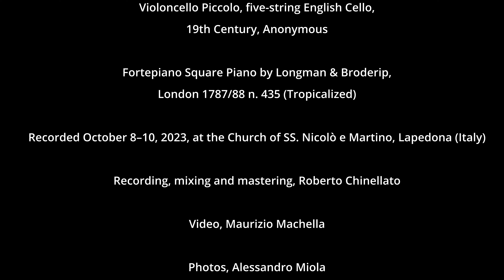J.S. BACH: SONATAS for VIOLONCELLO PICCOLO and FORTEPIANO (Trailer II). EVIL PENGUIN CLASSIC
EVIL PENGUIN CLASSIC

J.S. BACH: SONATAS FOR VIOLONCELLO PICCOLO AND FORTEPIANO

FEDERICO BRACALENTE & ALESSANDRO DELJAVAN

Recorded, October 8–10, 2023, at the Church of SS. Nicolò e Martino, Lapedona (Italy)

Recording, mixing and mastering: Roberto Chinellato

Video Director, photography and editing:
Maurizio Machella

Photos: Alessandro Miola

Cover Photo: “Paesaggio” (1970) Eriberto Guidi

This recording emerged from a quest to explore new rhetorical and poetic spaces, timbres, and dynamics, aiming to reveal the soul of J.S. Bach's splendid sonatas for viola da gamba and harpsichord. The cello piccolo, an instrument similar in size and texture to the viola da gamba, proves ideal for capturing the lyrical quality of some movements and the virtuosity of the more intricate and faster passages. The fortepiano, an English instrument beautifully restored, was chosen to emphasize the contrapuntal nature of the three trio sonatas, particularly in the continuous duetting of the right hand with the cello.